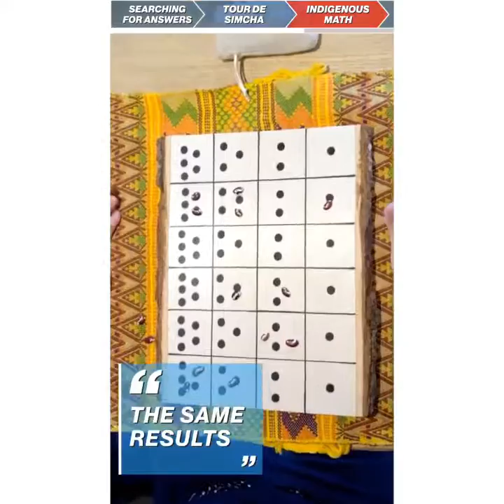Indigenous Mathematics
ABC News On Locations features Incan mathematical tool called La Yupana. Mario Benabe revived this indigenous tool alongside his students.